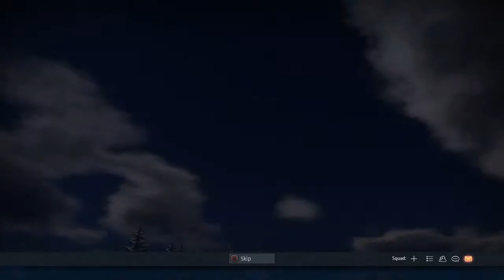War Thunder realastic battle 22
War Thunder